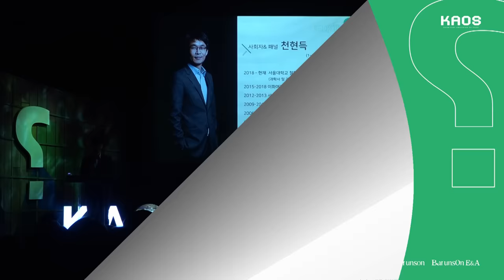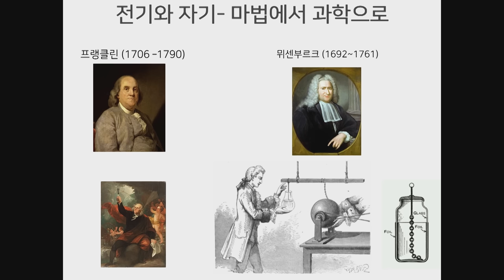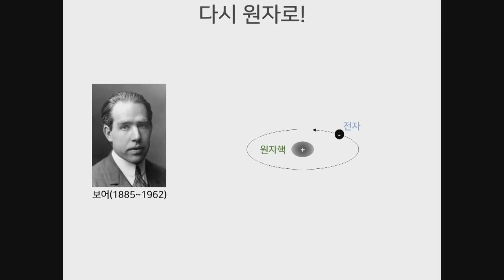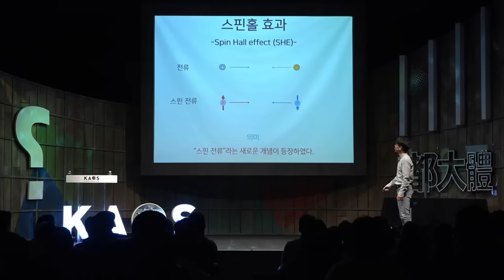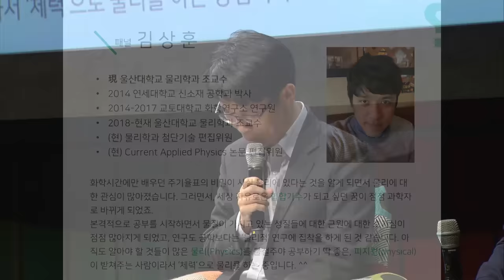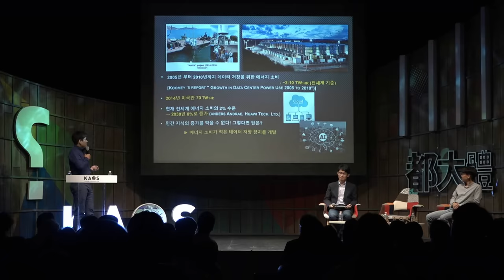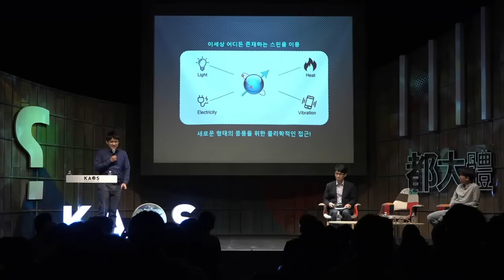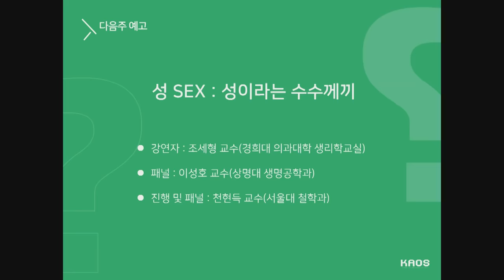[강연] 전기와 자기가 만났을 때: 자석에 전류를 흘리면? _ by김갑진｜2019 가을 강연 '도대체 都大體'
[강연] 전기와 자기가 만났을 때: 자석에 전류를 흘리면? _김갑진｜2019 가을 강연 '도대체 都大體'

◆연사: 김갑진 _카이스트 물리학과 교수
◆패널: 김상훈 _울산대 응용물리학과 교수
◆모더레이터: 천현득 _서울대 철학과 교수

◆강연개요◆
핸드폰, 컴퓨터, TV, 냉장고는 "전기"로 작동하며, 발전기, 모터, 하드디스트, 병원의 MRI 등은 "자기(자석)"으로 되어 있다. 우리가 지금 사는 세상은 "전기와 자기" 없이는 하루도 살기가 어려운 그런 세상이다. 100년만에 세상을 완전히 바꾸고, 인류의 삶을 풍요롭게 만든 바로 그 "전기와 자기"는 맥스웰의 전자기 이론에서 시작되었다. 맥스웰 전자기 이론의 핵심은 "전기와 자기가 엮여 있다"는 것이다. 즉, 전기가 자기를 만들고, 자기가 전기를 만든다는 것이다. 그러나 우리는 우리 주변에서 "전기"와 "자기"를 따로따로 본다. 왜 그럴까? "전기"와 "자기'가 정말로 만나게 되면 어떤 일이 발생하는지 알아보자.

◆패널토의◆
1. 지금도 스핀은 빙글빙글 춤을 춘다 - 스핀과 스핀트로닉스
  [3분 과학] 가장 작은 자석, 나노공학으로 바꾸는 미래 (김상훈 교수)
2. 미래 열차에 탄 자석 - 미래와 함께하다